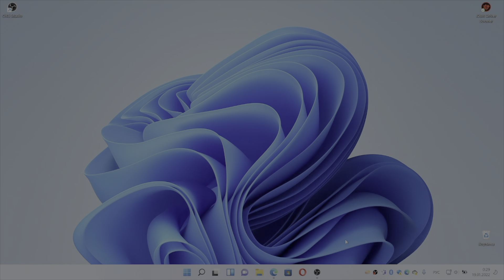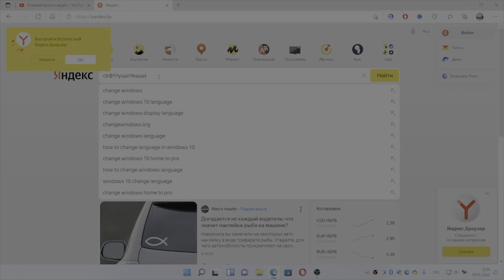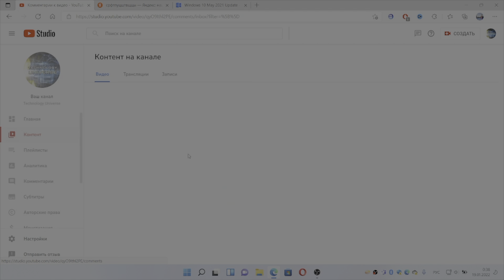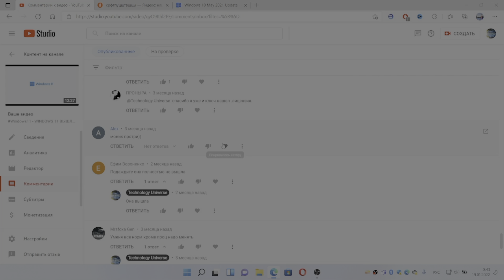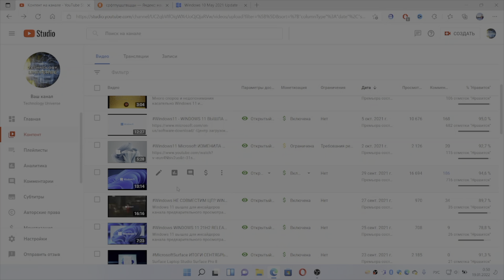Windows 11 ОТВЕЧАЮ НА ВАШИ КОММЕНТАРИИ №2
В этом видео я отвечу на ваши комментарии на тему Windows 11   и все что связано с ней.